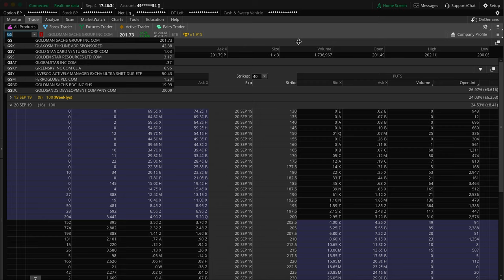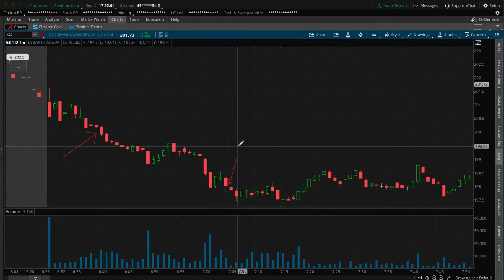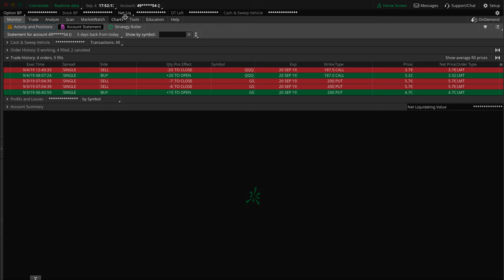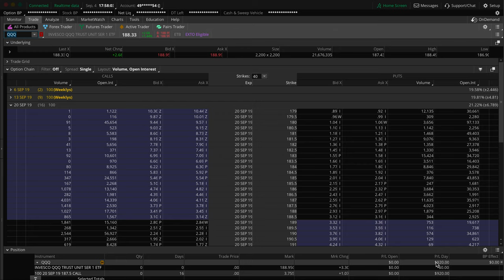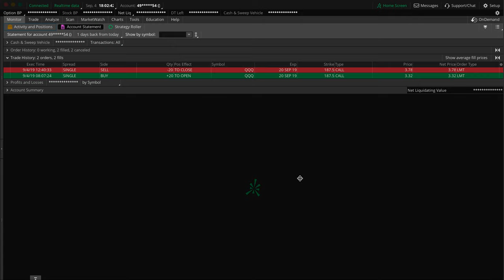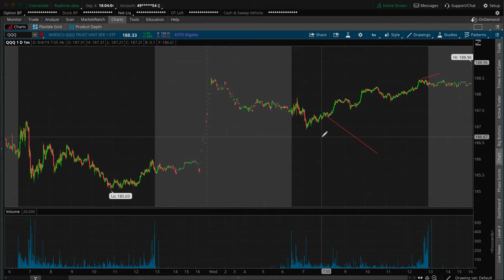$2K in Two Days Trading Stock Options!?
I've been a little MIA a little but I just wanted to check in with a little trade recap for you all. I decided to throw two trades into one video here. One trade was a $1,590 profit and the other trade was a $920 profit.
Although I do enjoy making these videos for those who enjoy them just always keep in mind that trading can be risky and could be even more risky for those who don't know what they're doing. These videos are all for educational, informational, and or entertainment purposes only. None of the trades or stocks discussed in any content or videos are solicitations or suggestions for you to buy any specific stocks or anything. You should never trade with any money that you aren't completely willing and able to lose.